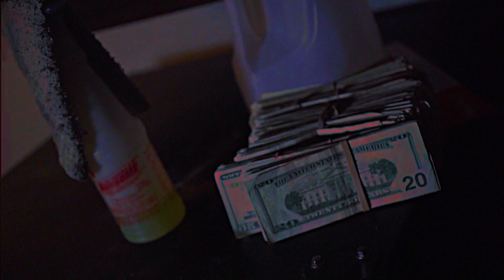Dat Niggga - Still Trippin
rap artist: @big_moneyred
editor: @paradicemedia